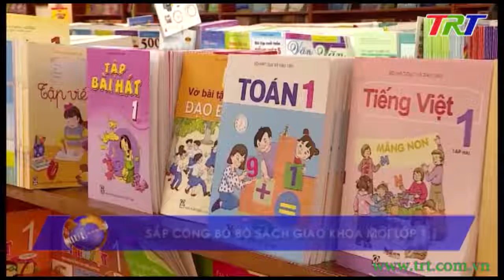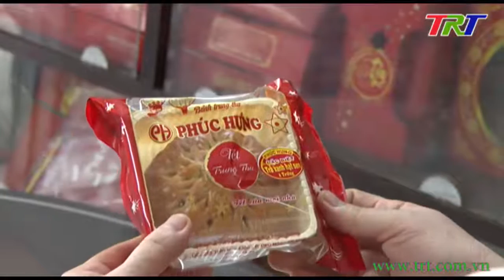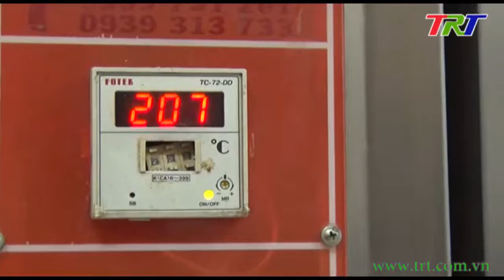Chương trình Thời sự - trưa 09/9/2019 (Thứ Hai)